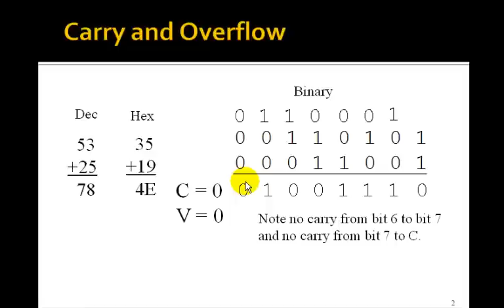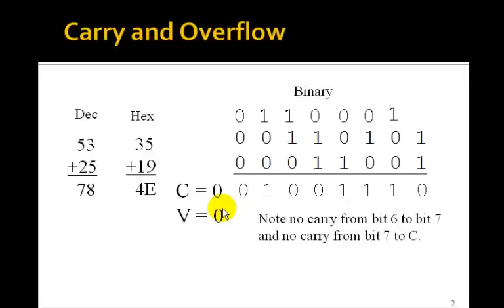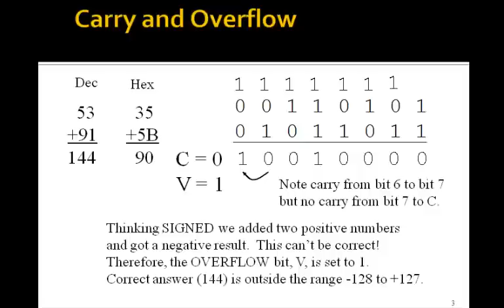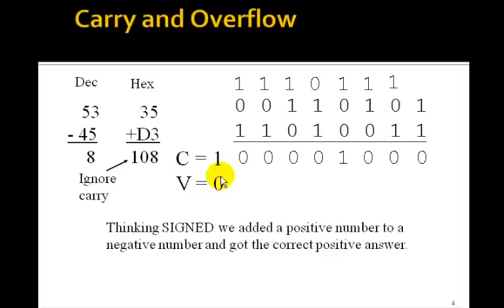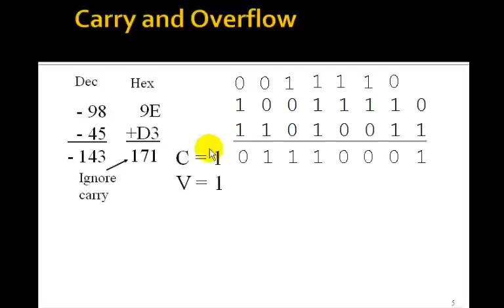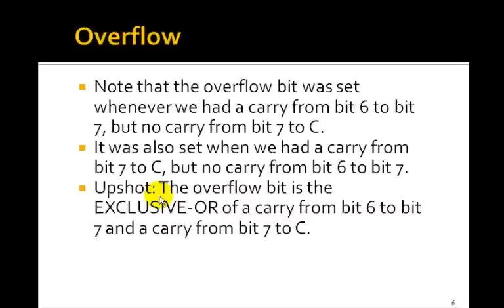Lesson 45b - Adders Carry and Overflow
This tutorial on Adders Carry and Overflow accompanies the book Digital Design Using Digilent FPGA Boards - VHDL / Active-HDL Edition which contains over 75 examples that show you how to design digital circuits using VHDL, simulate them using the Aldec Active-HDL simulator, and synthesize the designs to a Xilinx FPGA.  for more information or to purchase this inexpensive, informative, award winning book.